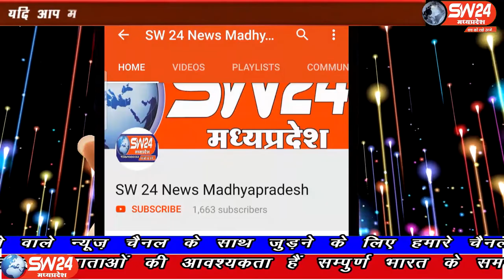julwaniya- मरीजों के लिए लगातार ऑक्सीजन की समस्या को लेकर अब समाजसेवी भी सामने आ रहे हैं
मरीजों के लिए लगातार ऑक्सीजन की समस्या को लेकर अब समाजसेवी भी सामने आ रहे हैं बरूफाटक के समाजसेवी पवन अग्रवाल द्वारा उनके पिताजी स्व गोकुल प्रसाद जी अग्रवाल की स्मृति में उनकी माताजी और पत्नी ने सामुदायिक स्वास्थ्य केंद्र ठीकरी और प्राथमिक स्वास्थ केंद्र बरुफाटक में सोमवार को ऑक्सीजन कंसट्रेटर मशीन दी गई । जुलवानिया से रवि महाजन की रिपोर्ट